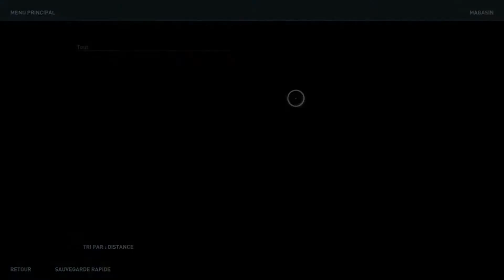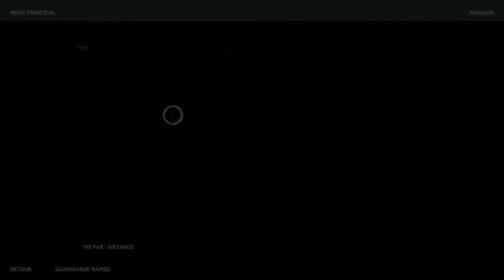AC Odyssey - DLC Le Sort de l'Atlantide - e114 Atlas, Elpis et Alkon - LP ( fr) 114/121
Salut !

Kassandra vient en aide une dernière fois à Elpis avant de faire la connaissance d'Alkon!

Bon visionnage
Captain Price